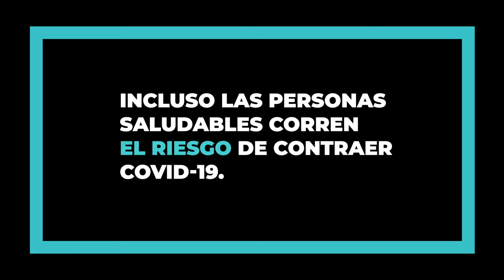True/False | Too Fast (Spanish)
VERDADERO: La vacunación ofrece una protección fuerte y
duradera contra la enfermedad grave, hospitalización, muerte y contra las nuevas variantes.